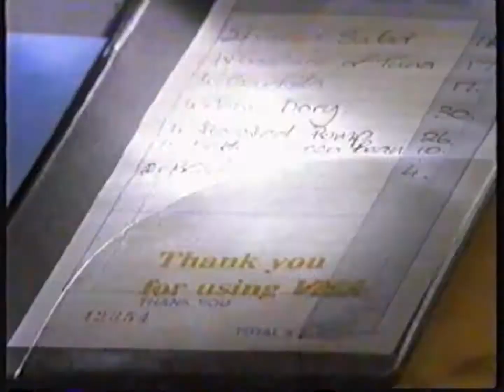Visa (Sydney 2000 Olympics Tickets - Restaurant) - 1999 Australian TV Commercial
Recorded during a broadcast of film 'Phenomenon' on Sunday 9 May 1999 at 8:30pm from ATN-7 Sydney.